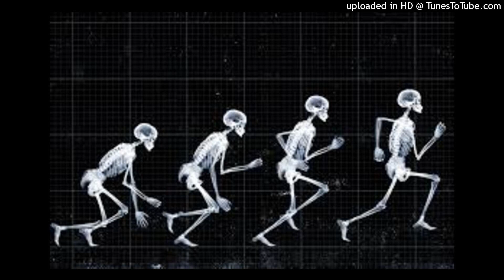FREE "hunnid dolla bills" Prod CROWVVES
FREE